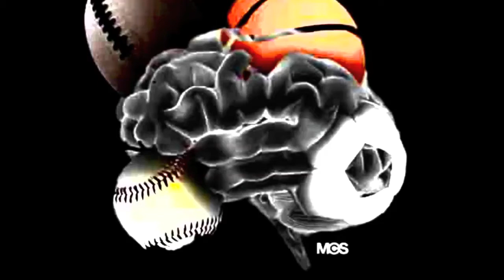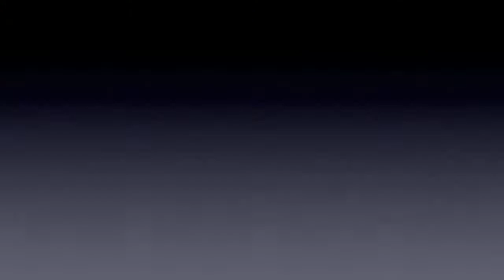Podium Game June 5th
New way to cover the PITS League, "Podium Game" allows the players who led their teams to victory to speak their mind right after they get off the court.